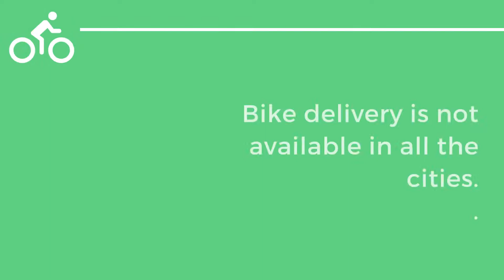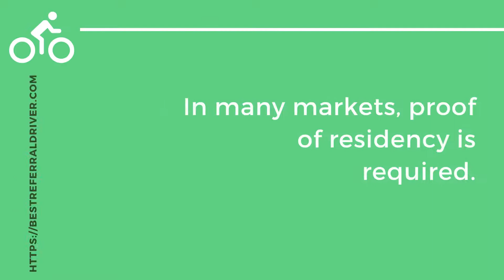Uber Eats Car Requirements and Vehicle Review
Everything you need to know about Uber Eats car and vehicle requirements.
Do not forget to upgrade your insurance to delivery insurance if you drive your car